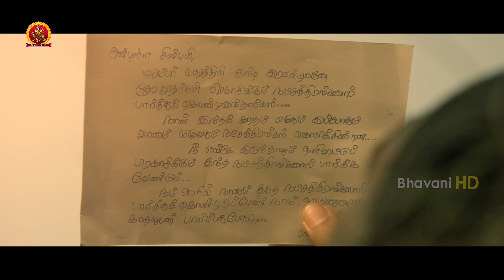Yuddha Bhoomi Full Movie Part 8 - Telugu Full Movies - Mohan Lal, Allu Sirish, Srushti Dange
Watch Yuddha Bhoomi Full Movie Parts.

Starring: Mohanlal, Allu Sirish, Srushti Dange and Others.